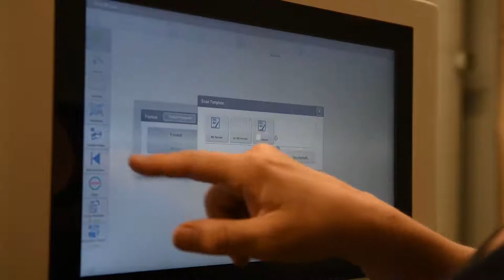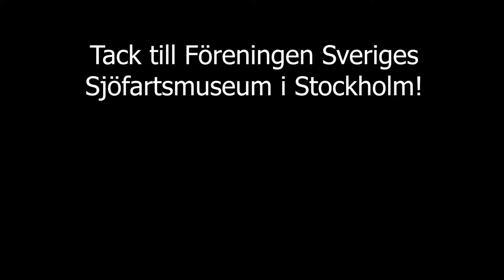Digitalisering af Chapmans ritningar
Det är nog ingen överdrift att påstå att Fredrik Henrik af Chapman (1721–1808) är den enskilda person som haft störst inflytande på svenskt skeppsbyggeri. Under 2019 kunde Sjöhistoriskas samling av hans ritningar digitaliseras i hög kvalitet tack vare bidrag från vår vänförening. Resultatet finns på DigitaltMuseum och kommer senare i år att göras tillgängligt även på Wikimedia Commons. Se mer i filmen!